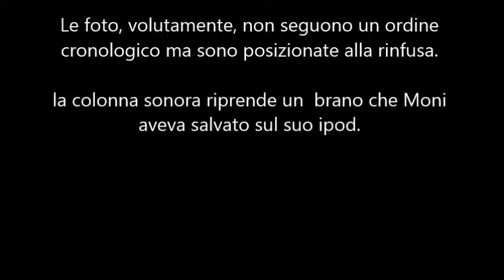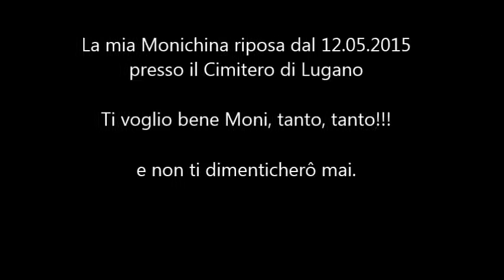monifoto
foto Monica, 38 anni di vita felice